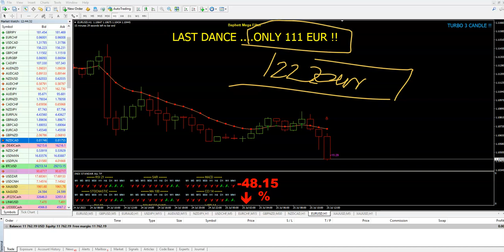PART 2: $1000 PROFIT....1 TRADE...30 MIN....TURBO 3. CANDLE !!!! LAST DANCE OF THE BEST STRATEGY !!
THE LAST VIDEO AND LAST CHANCE TO GET IT !

WATCH THE $1000 WINNING TRADE IN LIVE !
YOU WILL HAVE MINIMUM 10 TRADES LIKE THIS EVERY DAY !!!

THE BEST MANUAL SYSTEM EVER !!

LAST CHANCE TO GET IT .ONLY TODAY MORE !

ALL INFO IN A LAST 2 VIDEOS !!!